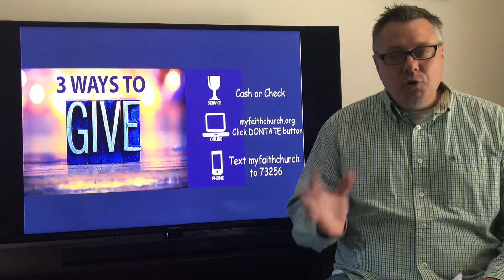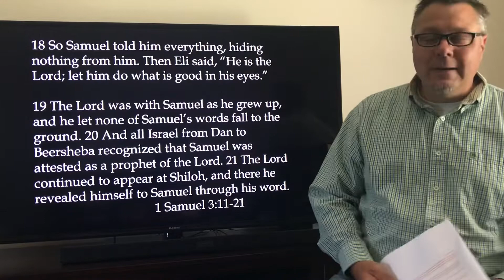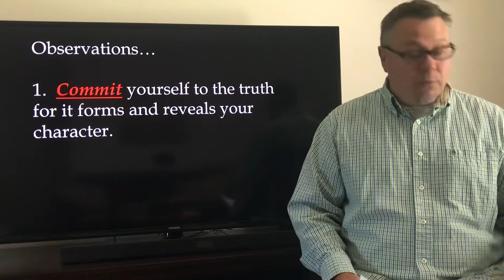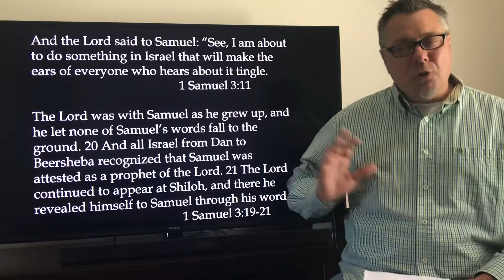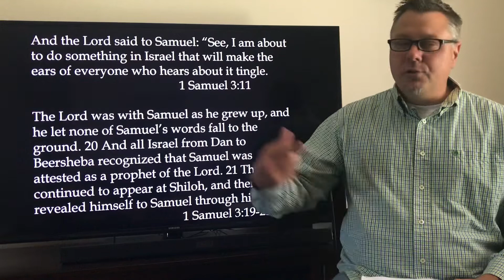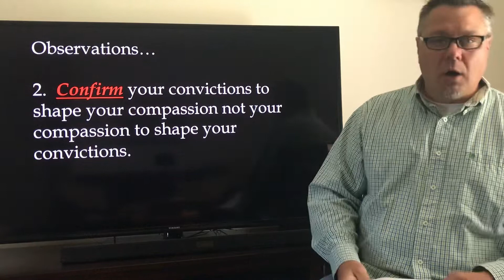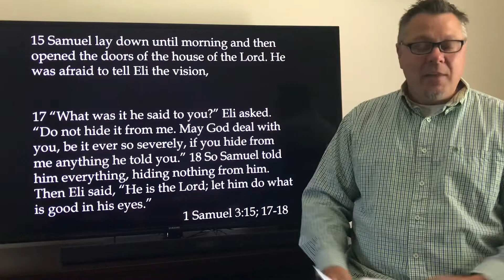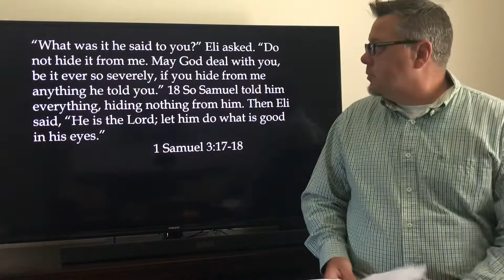5-31-20, “Truth-teller - Renewed Hope, Part Six”